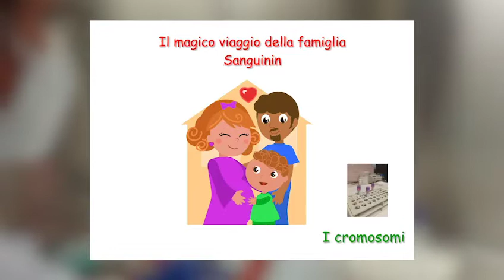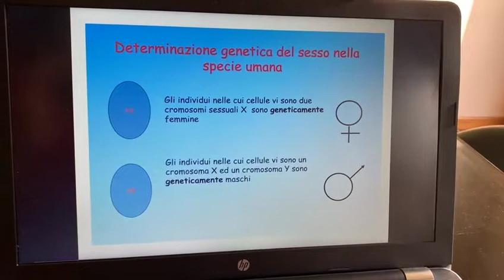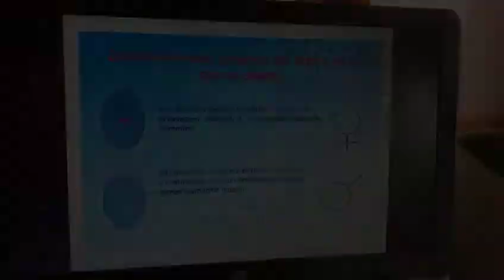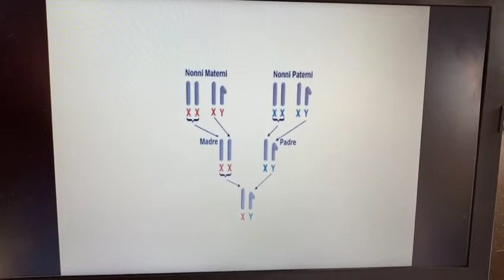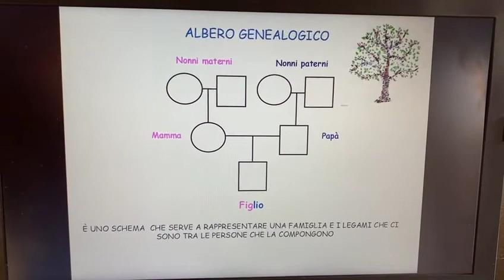Il magico viaggio della famiglia Sanguinin #3 - I Cromosomi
Un viaggio ideale a partire dalle provette di sangue di un’ipotetica famiglia, la Famiglia Sanguinin, nel laboratorio interdisciplinare di Translational Research Center for Innovative Medicine. In coinvolgenti video consecutivi, i diversi gruppi di ricerca spiegano e mostrano come ottenere informazioni cellulari e genetiche che possono essere utili per il benessere dei diversi componenti della famiglia.

GOAL: 3 - SALUTE E BENESSERE

Questa è una finestra sulla ricerca del Dipartimento di Scienze Cliniche e Biologiche UniTO

Hanno partecipato: Antonella Roetto (Biologa, PhD, Tecnico della ricerca), Mariarosa Mezzanotte (Biologa, studente PhD), Jessica Petiti (Biotecnologa, PhD), Aleksandar Iovanovski (Medico, studente PhD), Patrizia Scaravaglio (Biologa, AOU San Luigi Gonzaga), Emilia Giugliano (Biologa, AOU San Luigi Gonzaga), Cristina Barale (Biologa, AOU San Luigi Gonzaga), Isabella Russo (Biologa, Tecnico della ricerca), Marco Lo Iacono  (Biotecnologo, PhD, Ricercatore), Danilo Lombardi (borsista, Dipartimento di Scienze Cliniche e Biologiche) Dipartimento di Scienze Cliniche e Biologiche, Università di Torino.

Chatta con loro il 27 novembre!
Le trovi dalle 16:00 alle 18:00

Il video è stato realizzato nell’ambito di Sharper Torino. “Le finestre sulla ricerca” è una playlist di video attraverso cui entrare nei laboratori e nei musei di Torino e vedere ricercatrici e ricercatori alle prese con i loro strumenti e oggetti di studio.